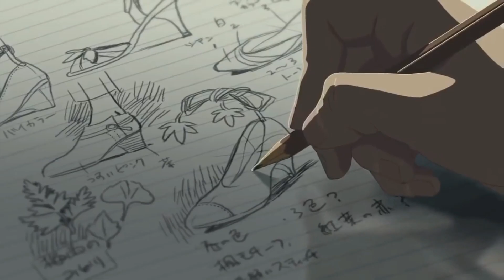juicy - the notorious b.i.g (r i c o remix)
this took me a while to get a sound which i was satisfied with. after some criticism from my younger bro i finally found a sound which i like heavily. i went for a lofi chill vibe :) you can essentially thank him if you like the way this turns out haha :')

also i loved editing the video and getting all the aesthetic clips in. i loved the way it turned out although it took a lil time haha.

suggest me songs to remix :') preferably ones with decent quality acapellas out there

don't forget to chuck me that cheeeeeeky like and sub

the anime in the video is garden of words, a lot of studio ghibli films and all visuals seen in this video do not belong to me but to the respective companies/owners.

The Garden of Words (2013)
Starring: Miyu Irino, Kana Hanazawa, Fumi Hirano and more

The Garden of Words (2013) Property of CoMix Wave Films